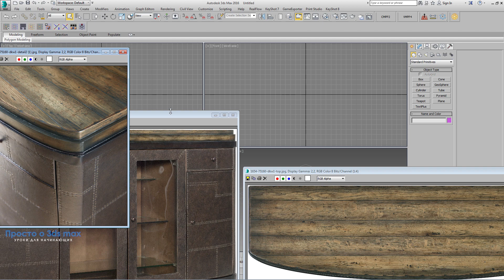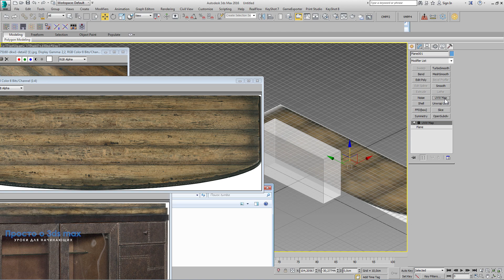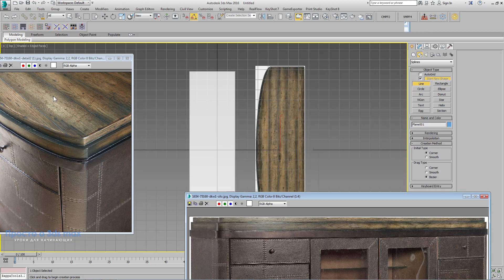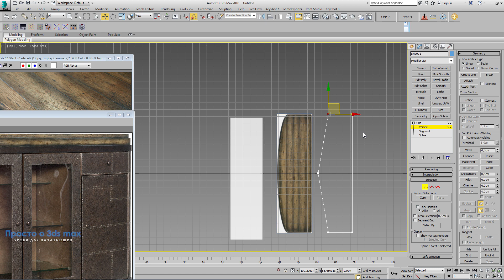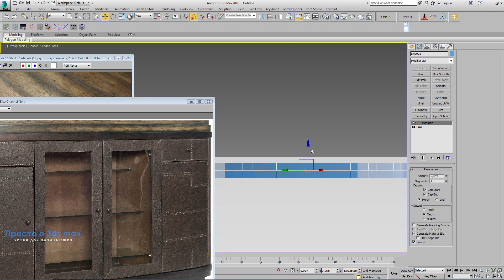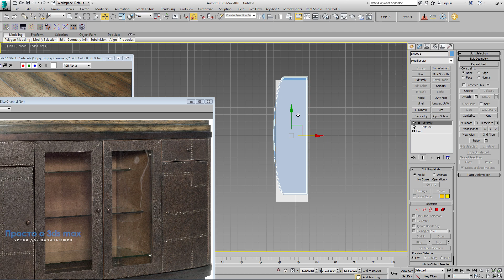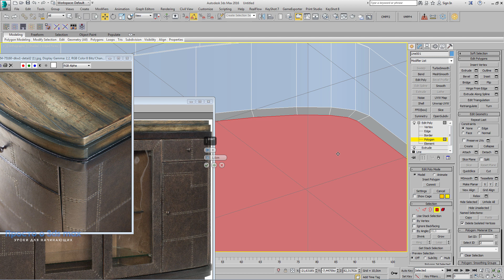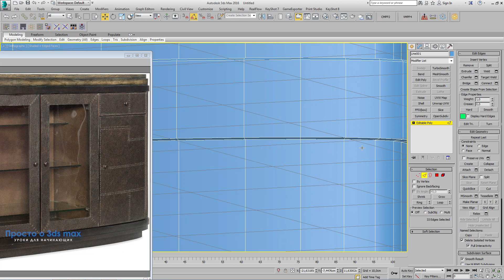3d max уроки: Как смоделировать low poly модель тумбы-бара (часть 1)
Решил записать рабочий процесс моделирование low poly модели тумбы-бара для мобильного приложения.
В данном ролике я подробно опишу каждый этап работы, но если останутся вопросы, задавайте их в комментариях и я с удовольствием отвечу каждому.
Low poly модель тумбы можно использовать в любом интерьере или как предмет в игре тоже хорошо смотрится.

1. Непонимание логики работы программы.
2. Непонимание последовательности шагов.
3. Переизбыток информации.